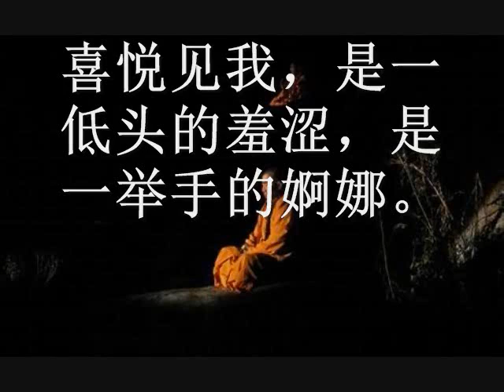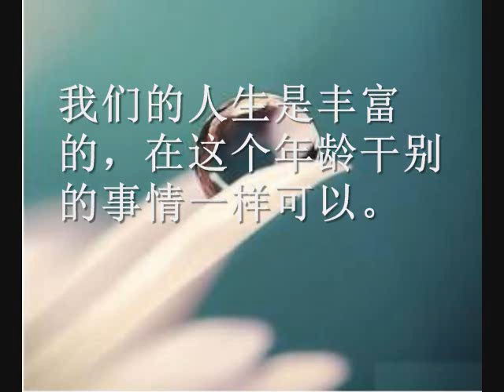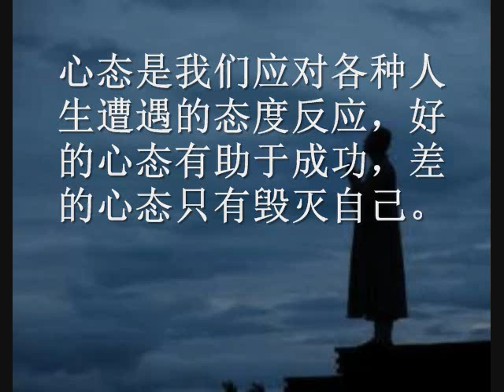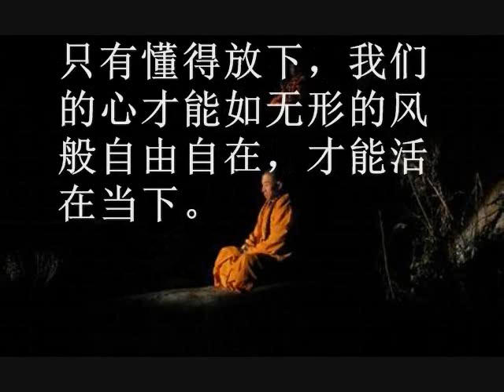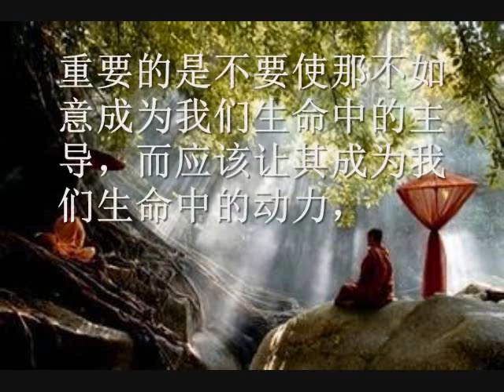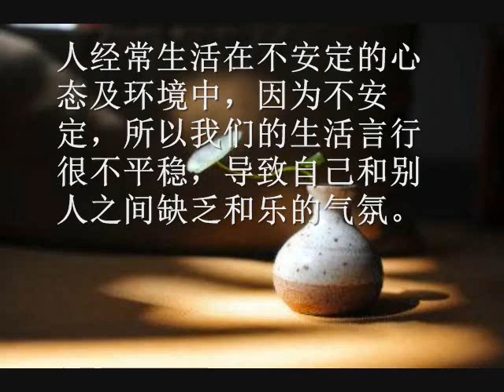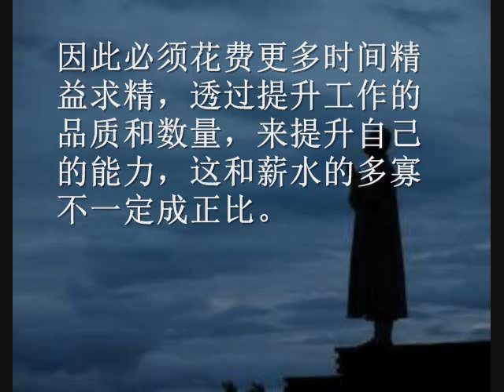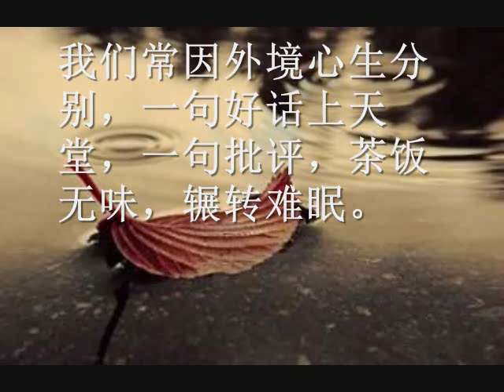佛心禅语 07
在生命的过程中遇到不如意的事是非常正常的，没有一个人一生都如意美满，重要的是不要使那不如意成为我们生命中的主导，而应该让其成为我们生命中的动力，以坎坷来增长我们的智慧，常养我们的悲心，如此，我们就能获得生命真正快乐的源泉。
... 我从此懂得，这余生的每一分每一秒都是赚来的，我要善待自己，要善待周围每一个人。